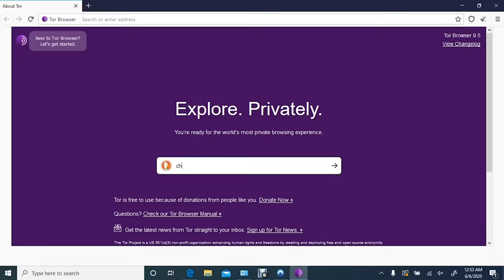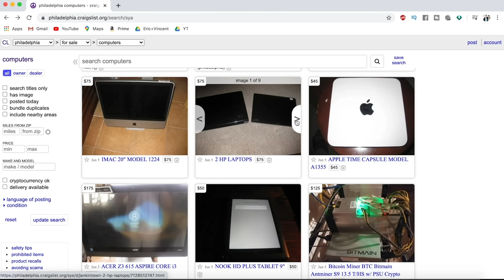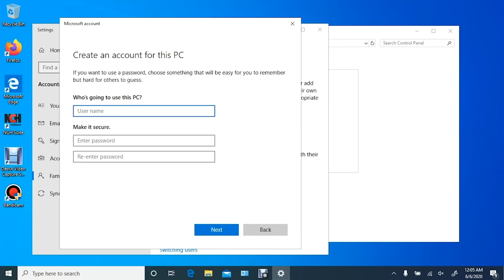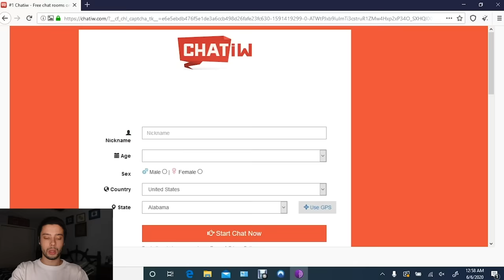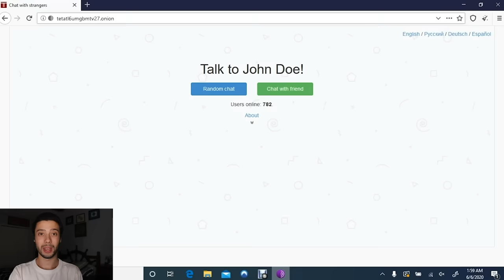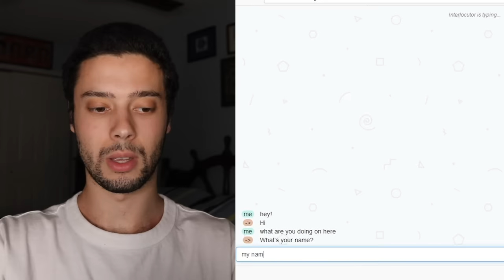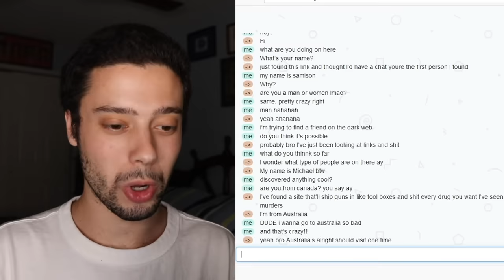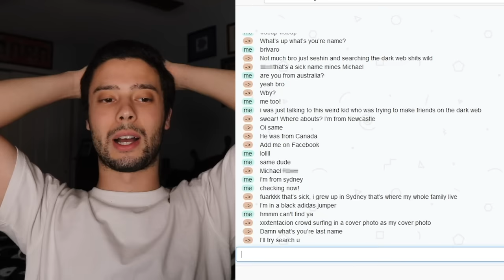Asking Strangers On The Dark Web To Video Chat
The Dark Web is a "scary" place filled with anonymous accounts. I challenged myself to try and get one of these anonymous users to reveal their identity.  SPOILER ALERT: It worked

ERIC TABACH is an actor/comedian/YouTuber/soon to be podcaster and aspiring musician/SoundCloud rapper. After producing videos for BuzzFeed and Kyra TV, he is finally ready to take on a solo career making meaningful comedy videos on YouTube. Some of his most popular videos include his comedic and extreme takes on viral trends and challenges as well as connecting with people in unusual ways.